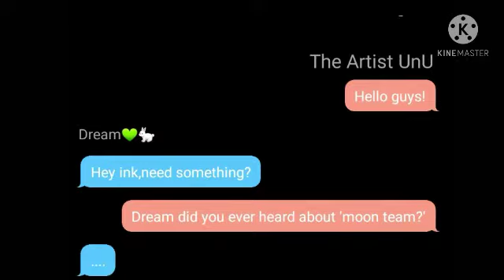DO YOU WANT CONTINUE WATCHING?||OG||ft-moon team